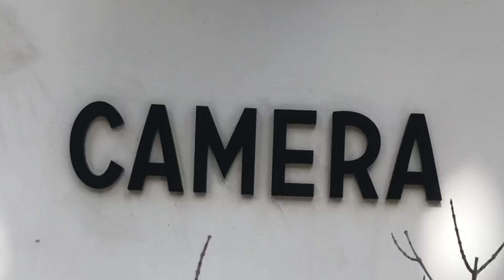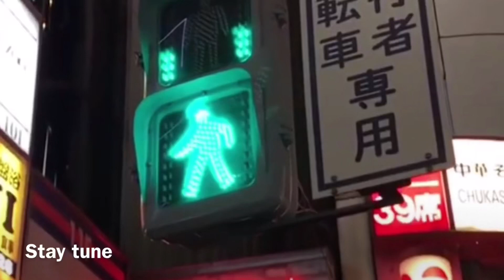TIME-LAPSE Mode Gakuen Cocoon Tower TOKYO,JAPAN || Specially THANK YOU FOR #200+Subscriber..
I just wanna say Thank you so much guys keep supporting me
Tokyo Japan
shinjuku,Tokyo Tour

EDIT-LUCKY MAN (Karsang Tamang Yonjan

Video Editing iMove
Camera iPhone X
Song NocopyWriteSong
2018
Lucky Vlog